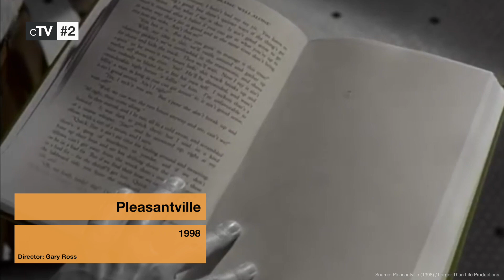Top 10 Tobey Maguire Movies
If you like Tobey Maguire you should definitely watch our picks for the his best movies. Tobias Vincent Maguire born on June 27, 1975, is an American actor and film producer. He is best known for playing the title character from Sam Raimi's Spider-Man Trilogy.

Movies in this Ranking:
10. Pawn Sacrifice (2014): (00:23)
9. Brothers (2009): (01:13)
8. The Great Gatsby (2013): (02:02)
7. The Ice Storm (1997): (02:54)
6. Seabiscuit (2003): (03:50)
5. Wonder Boys (2000): (04:38)
4. The Cider House Rules (1999): (05:26)
3. Fear and Loathing in Las Vegas (1998): (06:21)
2. Pleasantville (1998): (07:12)
1. Spider-Man Trilogy (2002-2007): (08:57)